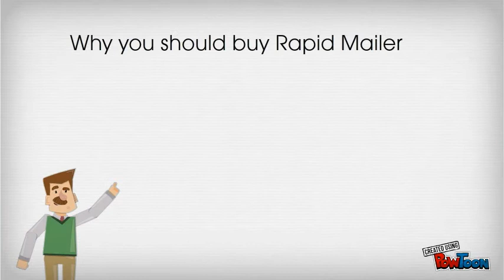Rapid Mailer Review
Build Huge Lists, Skyrocket Your Profits and Take Control of Your Email... Starting Now

Rapid Mailer
Rapid Mailer discount